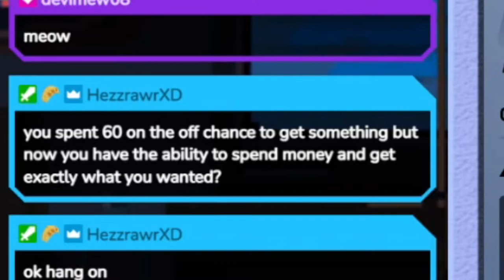Overwatch 2 Halloween Unlockables are PRICY (feat. Johnichu)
Someone at Blizzard must have been found face first in a pile of "snow" before they came up with THESE prices. Unreal.

STAY AWESOME!!